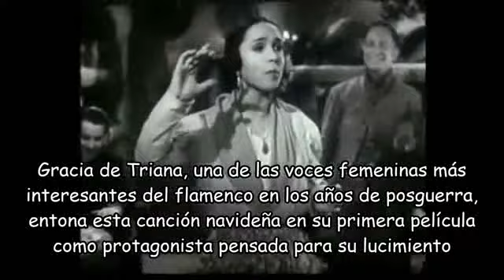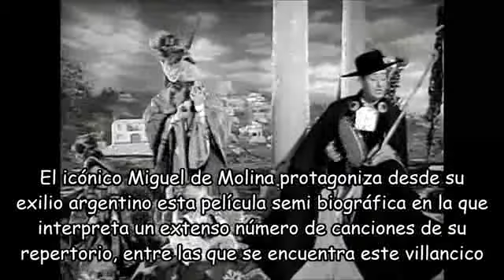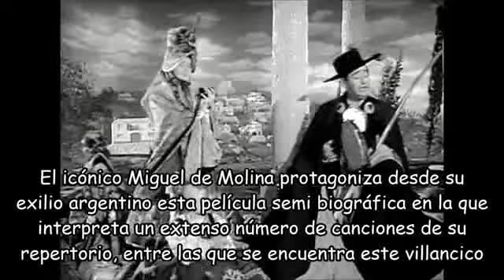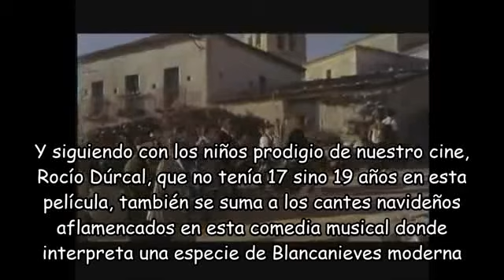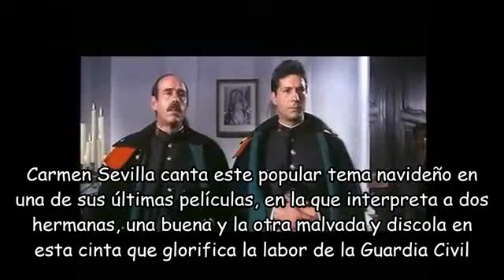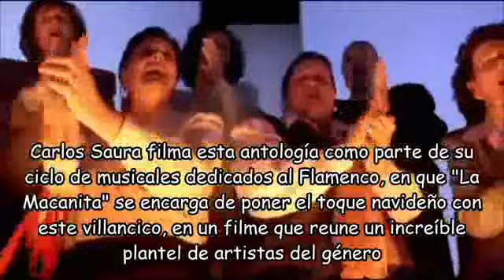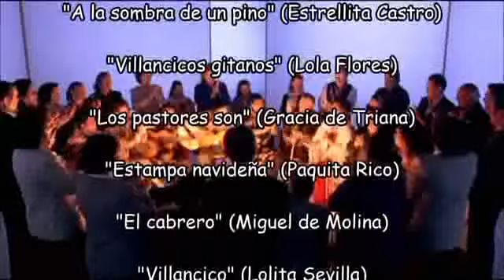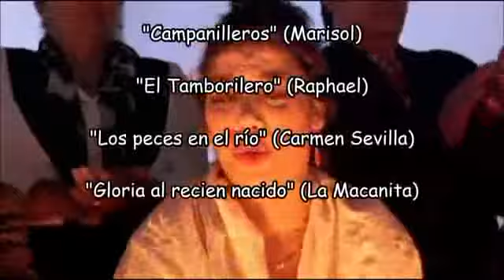NAVIDADES de CINE ESPAÑOL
La navidad en el Cine Español